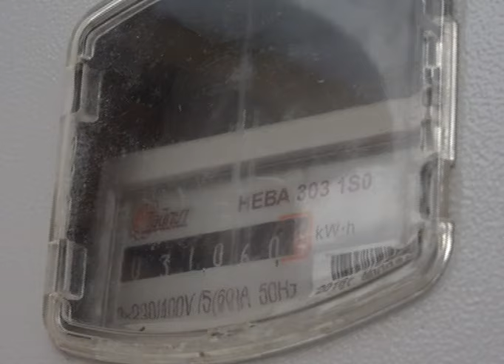После митинга на Акжарской трассе в домах местных жителей наконец появились свет, вода и тепло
Накануне вечером в садоводческих коллективах вблизи посёлка Кирпичный прошла ещё одна акция жильцов. Они вышли на Акжарскую трассу и застопорили движение автомобилей. В коллективах из-за непогоды двое суток не было света, и возникали перебои с водой и отоплением. Через несколько часов после начала акции работа инженерных сетей была восстановлена, рассказали сегодня сами дачники.
Дорожный митинг жильцов дачных коллективов вблизи поселка Кирпичный, началсЯ накануне поздним вечером. Как рассказали местные жители, после таких решительных действий, власти отреагировали и уже через два часа местная подстанция была отремонтирована. На сегодня подача электроэнергии здесь стабильна.
Вдоль Акжарской трассы, рядом с мостом на Кирпичный, расположены десятки садоводческих коллективов. Энергетик, Энергетик-2, КОлос-2, Керамика и другие. Во всех них в последние двое суток не было света. Как следствие, лишились жители воды и тепла. Электроснабжение было восстановлено примерно к полуночи почти во всех коллективах. Но как минимум в “Энергетике-2” люди ещё три часа сидели без света, рассказала председатель.
Кто именно отключил подачу напряжение на трансформатор коллектива “Энергетик-2”, сами жители точно не знают, поиск виновных продолжается. Но устранили проблему в итоге уже другие электрики, которых в коллективе наняли за свои деньги.
Председатель коллектива Энергетик-2 возмущена тем, как власти реагируют на отключение света в массиве. Даже без капризов погоды, здесь часто возникают перебои в электроснабжении. По словам местных жителей, на баланс города инженерные сети дачников брать никто не торопится, но и сеть “Энергосистемы”, которая запитывает коллективы, тоже обслуживается спустя рукава.